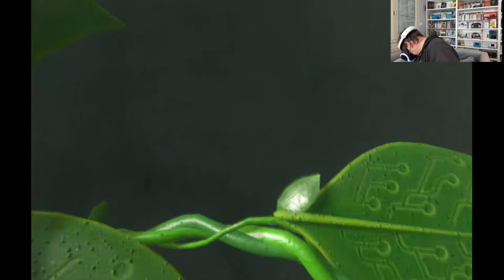#07 Astro Bot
7ème épisode de Astro Bot sur PSVR.